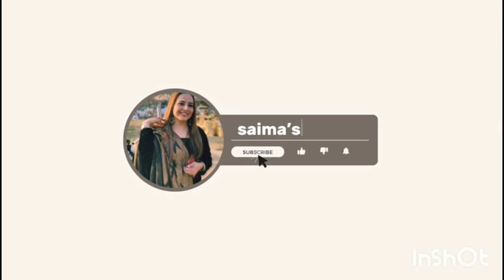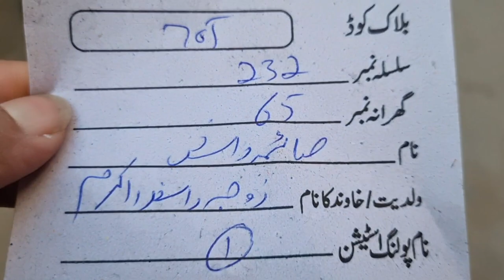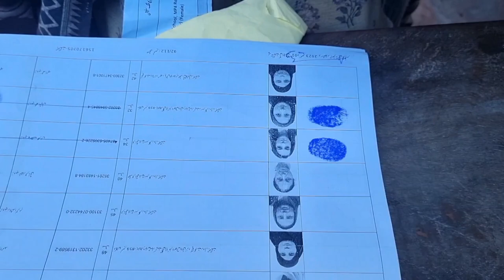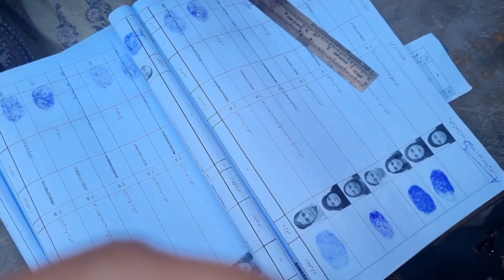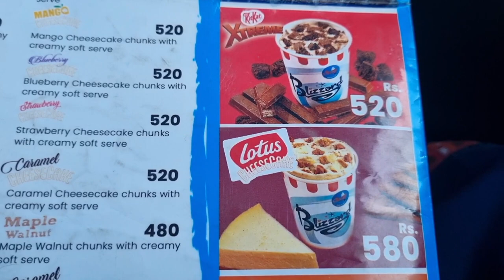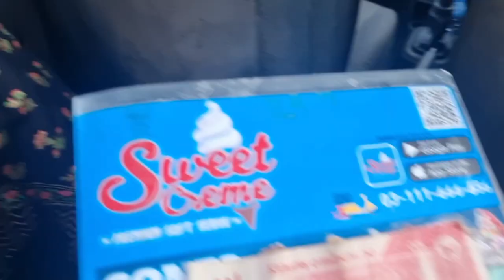Kis ko Vote Dia? Mery sath ap B Dekhain Jhang Main Elections ki گہما گہمی !! Pakistan 🇵🇰 Zinda Abad.